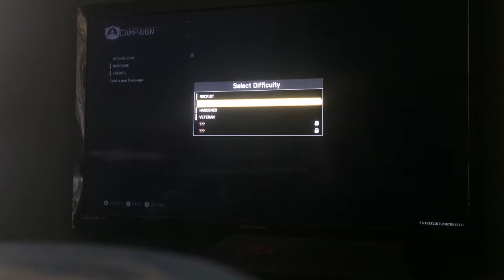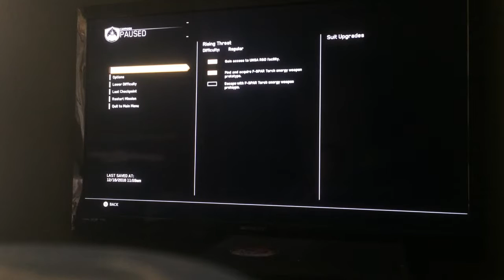Seekers, killing the enemy sense 2050 (Call of Duty Infinite Warfare)